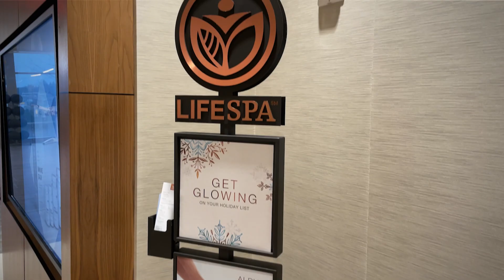Luxury Shopping at The Shops at The Bravern | Luxury Shopping in Bellevue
Join Rashad on The Vue as he explores the luxury shopping plaza, The Shops at The Bravern. Take an exclusive tour in the iconic Prada store and explore chic eateries like the Dolar Shop. Experience the best of high-end shopping in Bellevue and see the latest fashion trends from the world's most famous brands. Whether you're a shopping enthusiast or simply looking for a luxurious shopping experience, this episode is a must-watch. Don't miss out on this exclusive tour of The Shops at The Bravern and all the exciting things to do in Bellevue. Watch now!